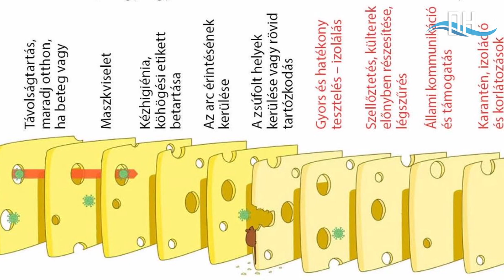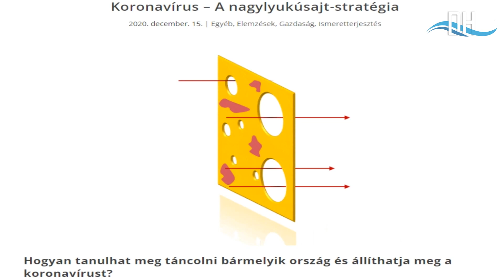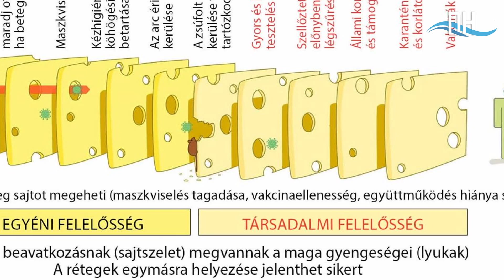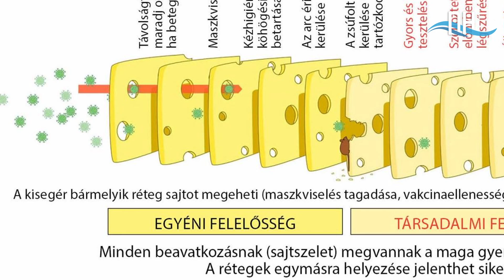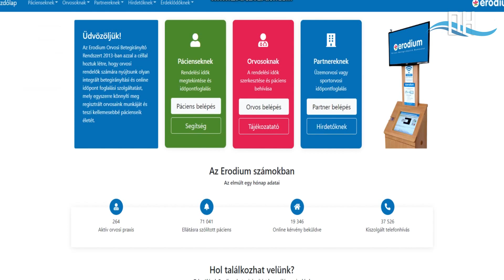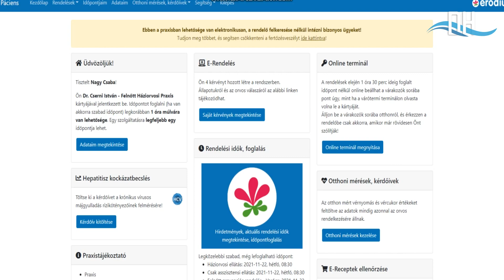Háziorvosi tajékoztatás az egészségügyi helyzetről, Verőce, 2021. november